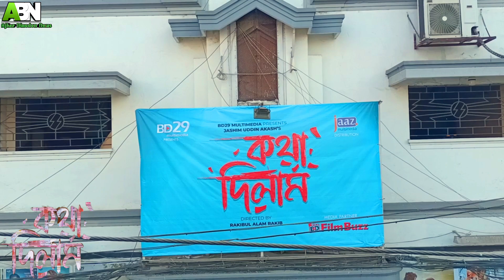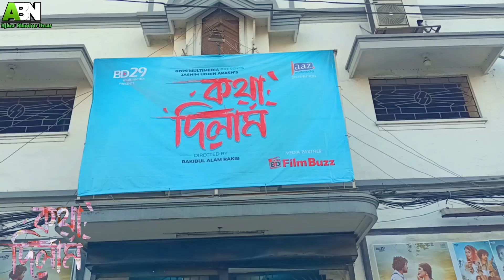চিত্রামহল হলের "কথা দিলাম" সিনেমার পাবলিক রিভিউ | KothaDilam | PublicReview | Keya | BanglaNewMovie